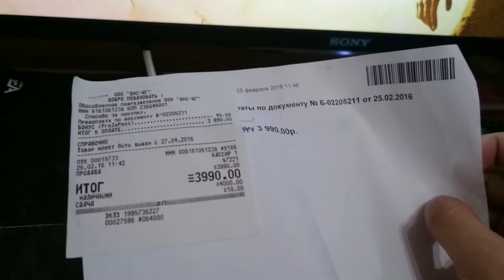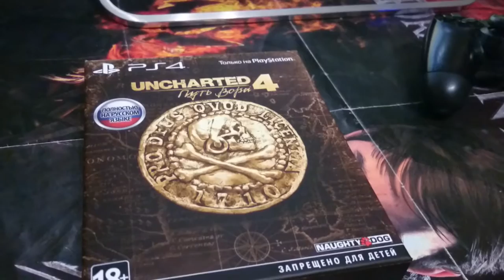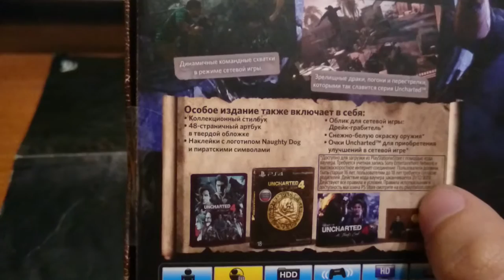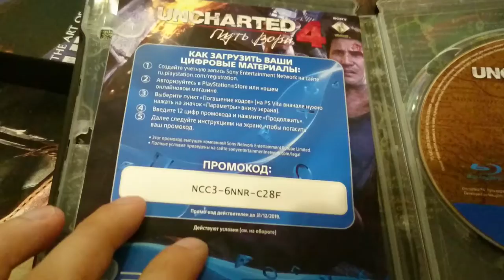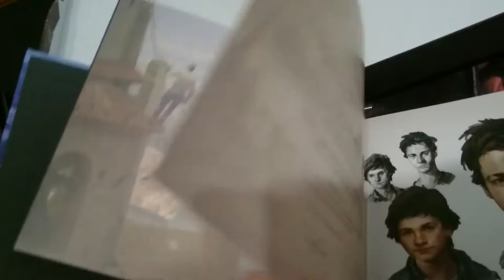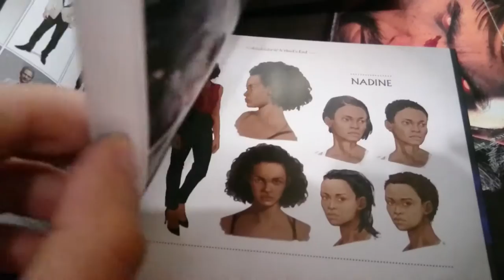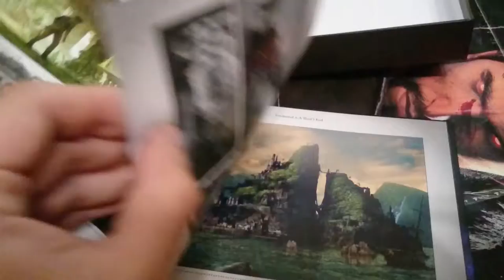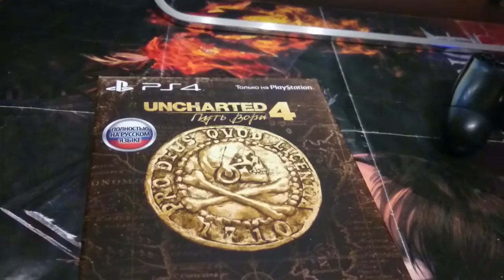Распаковка Uncharted 4 Специальное издание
Дорогие друзья сегодня мы свами посмотрим на замечательную игру Uncharted 4